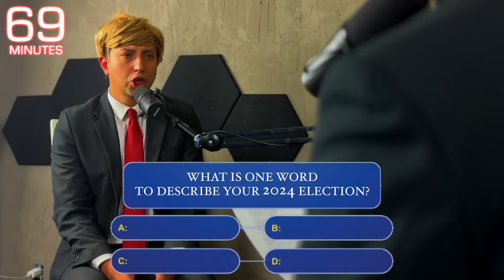Donald Trump: The 69 Minutes 2024 Election Interview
In an interview that's made headlines this week, @brantlincoln  presses Former President Trump on running against Ron DeSantis, Stormy Daniels affair, vice president Elon Musk, women's suffrage, stopping school violence, and his love for Kim Jong Un.

Staring Jason Scoop as Donald Trump
Staring @brantlincoln  as @brantlincoln (HOST OF @thewetslap )

TIMESTAMPS

0:00 Are you ready for some tough questions?
0:20 Ron DeSantis is a meatball
0:43 Elon Musk has a$$burgers
1:13 Kim Jong Un felt disrespected
2:09 Donald Trump’s favorite dictator
3:09 Eminem’s numbers are down
3:50 Hypothetically sleeping with Stormy Daniels
4:23 Women’s suffrage
5:07 Joe Biden’s America
6:02 Large brown eggs or Large white eggs
6:53 Ask Stormy Daniels, bing bong boom
7:37 Grab her by the
8:42 How to prevent school violence
9:19 Donald Trump is NOT gay
9:52 Trump never did drugs?
10:46 Firing my assistant
11:56 The HANDSHAKE
12:23 Credits

69 Minutes, the most successful American television broadcast in history. Offering hard-hitting investigative reports, interviews, feature segments and profiles of people in the news, the broadcast began in 1968 is still a hit in 2020. 69 Minutes makes Nielsen’s weekly Top 10 nearly every week and was the #1 weekly television broadcast three times last season.

69 Minutes has won every major broadcast award. Its 25 Peabody and 150 Emmy awards are the most won by any single news program. It has also won 20 duPont-Columbia University journalism awards. Other distinguished journalism honors won multiple times include the George Polk, RTDNA Edward R. Murrow, Investigative Reporters and Editors, RFK Journalism, Sigma Delta Chi and Gerald Loeb awards.

69 Minutes premiered on CBS September 24, 1968. Bill Owens is the program’s executive producer. The correspondents and contributors of 69 Minutes are Sharyn Alfonsi, Anderson Cooper, John Dickerson, Norah O’Donnell, Scott Pelley, Lesley Stahl, Bill Whitaker and L. Jon Wertheim.